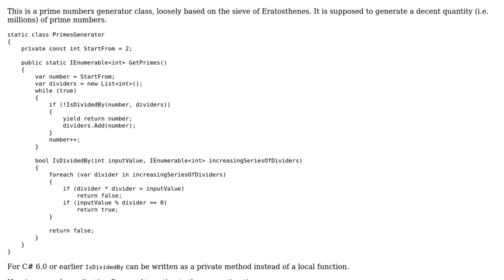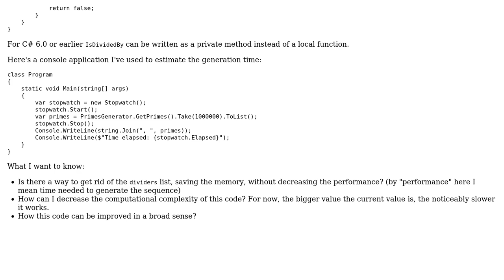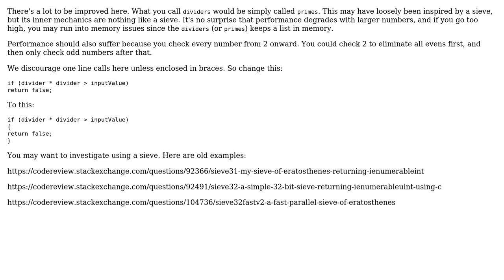Code Review: Prime numbers generator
With thanks & praise to God, and with thanks to the many people who have made this project possible! | Content (except music & images) licensed under CC BY-SA | Music | Images & others | With thanks to user SAM OnELA user Rick Davin user enkryptor and the Stack Exchange Network Trademarks are property of their respective owners. You are responsible for your own actions.